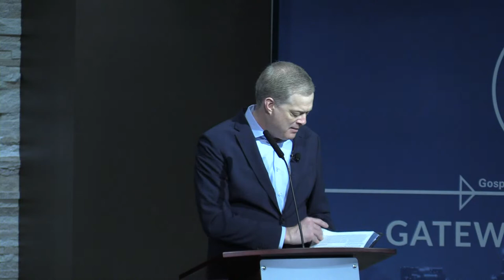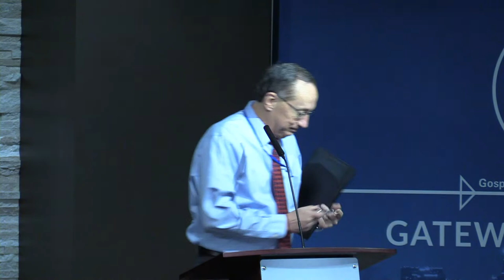Deere-Hester Lecture | Dr. Stephen Rummage | Value and Use of Illustration in Expository Preaching